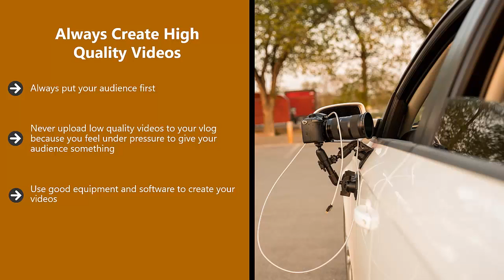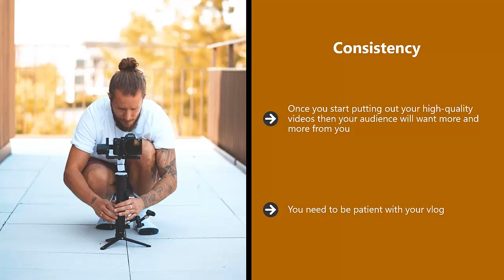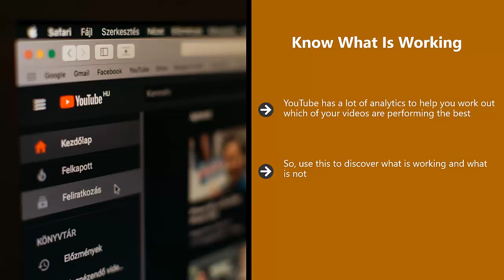vloging best practices how to create high-quality videos